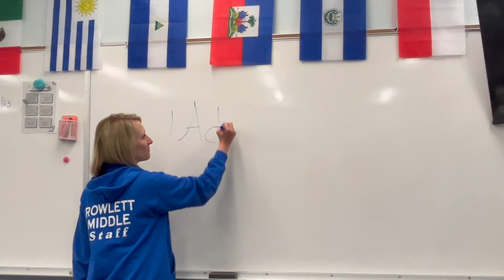Last Day of School - A Music Video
3rd Place Winner in Manatee County Student Media Festival 2024 (A Jim Harbin Event)
by Stella Averill & Claire Lowe